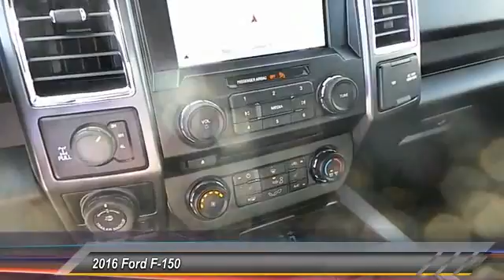2016 Ford F-150 Lubbock TX 8805T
2016 Ford F-150 CREW CAB

Pollard Ford
3301 South Loop 289

NOTITLE